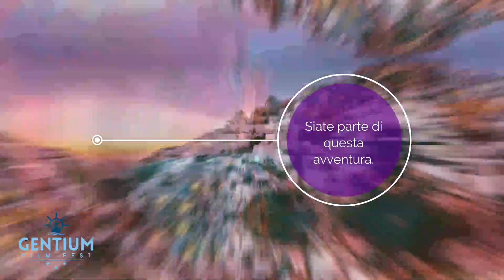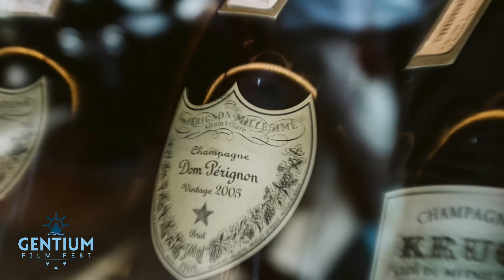Gentium Film Fest - Viaggio attraverso le culture del Mediterraneo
Un festival che celebra la diversità e la bellezza delle culture mediterranee. Film che aprono una finestra sulle culture vibranti e ricche di storia che danzano intorno a questo mare leggendario.